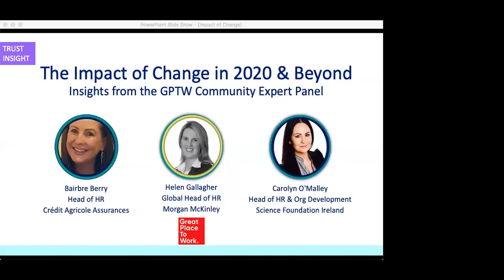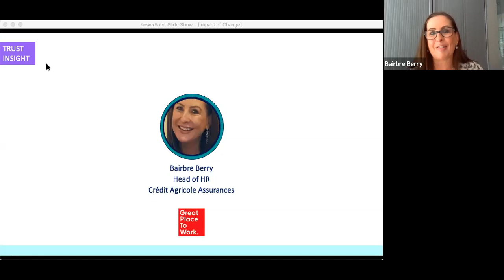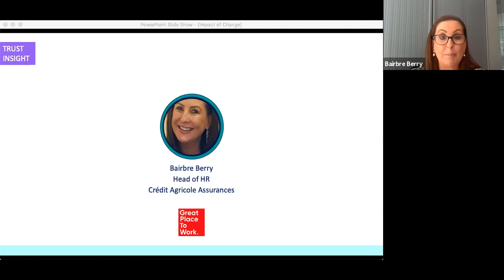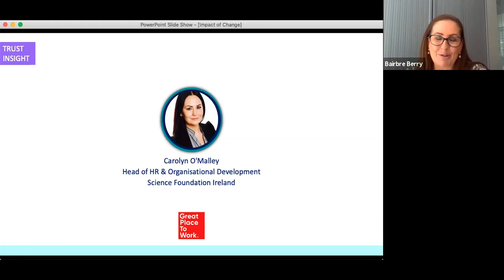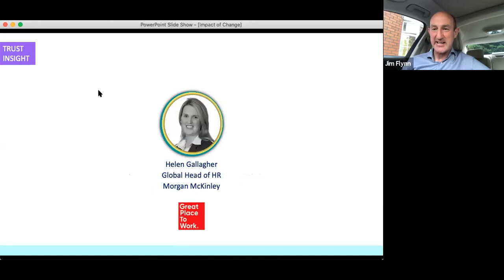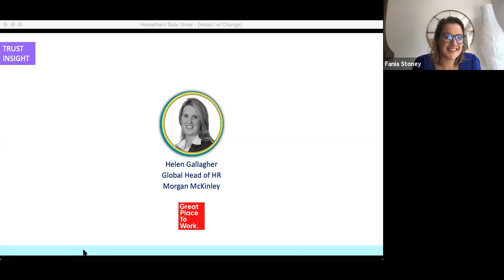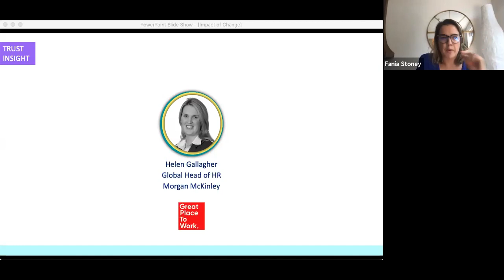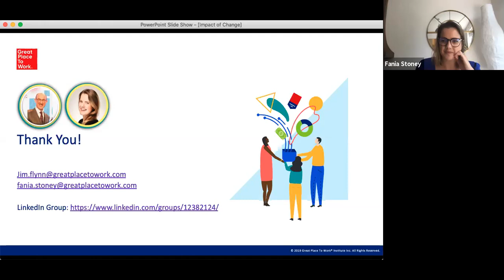The Impact of Change in 2020 & Beyond webinar - June 25th 2020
For the first instalment of our Trust Insight webinar series, we had an Expert Panel from the Great Place to Work Community comprised of Bairbre Berry from Credit Agricole Creditor Insurance, Helen Gallagher O'Beirne from Morgan McKinley & Carolyn O'Malley from Science Foundation Ireland - hosted by Fania Stoney and Jim Flynn.

🔎 Learn more about Great Place to Work Ireland on our